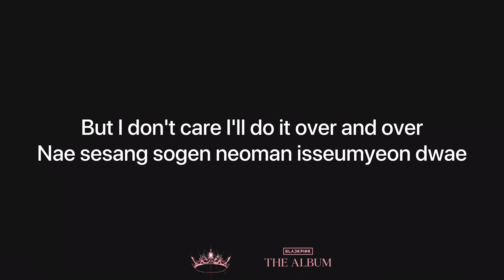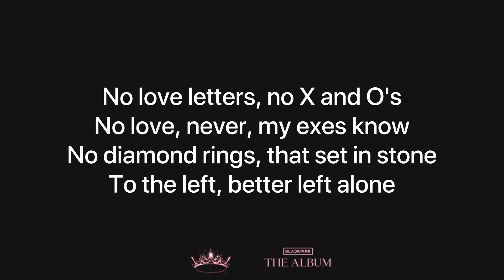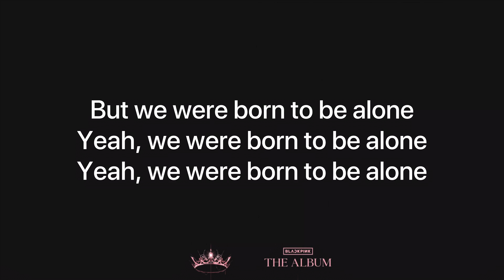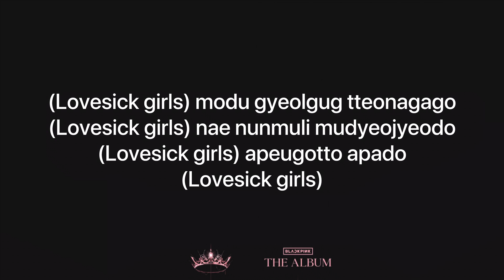BLACKPINK - 'Lovesick Girls' | Lyrics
The Album (Enhanced)

[LYRICS]
(Lovesick girls)
(Lovesick girls)

Yeong wonhan bam
Changmun eobsneun bange uril gadun love (Love)

Mwol midgo beotineun geoya
Eochapi tteonamyeon sangcheotuseongin chaelo miwohage doegreol
Kkeutjangeul bogi jeon kkeutnael sun eobseo
Iapeumeul gidalin geoscheoleom

Ama da jamkkan iljido molla
Ulin mueol chajaseo hemaeneun geolkka

[Chorus: All]
We are the lovesick girls
Ne meosdaelo nae salangeul kkeutnaelsun eobseo
Iapeum eobsin nan amu uimiga eobseo
[Post-Chorus: All]

Urin mueol chajaseo hemaeneun geolkka
Buranhan nae nunbich soge neol dama
Apeudeolado neoman isseumyeon dwae

[Chorus: All]
Ne meosdaelo nae salangeul kkeutnael sun eobseo

Salangeun slippin' and fallin'
Salangeun killin' your darlin'
Apeuda amulmyeontto chajaoneun i geob eobsneun tteollim
Deulliji anha what you say
Iapeumi nan haengbokhae
Naleul bulssanghae haneun nega nae nunen deo bulssanghae

[Chorus: All]
Iapeumeobsin nan amu uimiga eobseo

[Spoken: Lisa]
One, two

(Lovesick girls) Modu gyeolgug tteonagago
(Lovesick girls) Nae nunmuli mudyeojyeodo
(Lovesick girls) Apeugotto apado
(Lovesick girls)